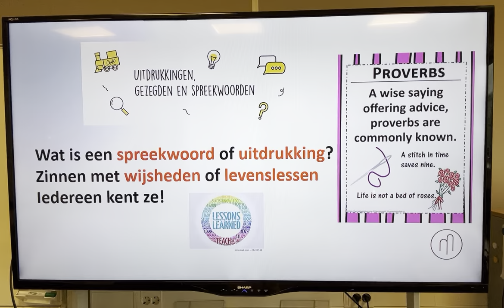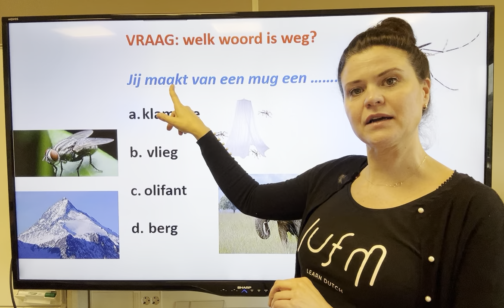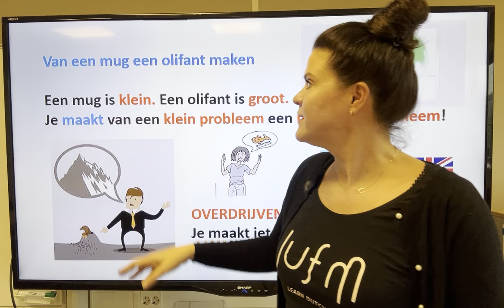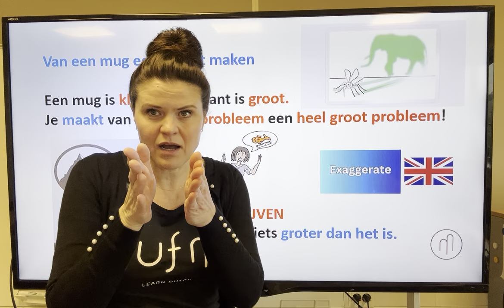NT2 🦟⛰️🪰🐘nieuw spreekwoord! Iedereen kent ze, jij ook?Doe de quiz! learndutch proverbs in DUTCH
Meer leren? Kijk ook deze video’s 👀